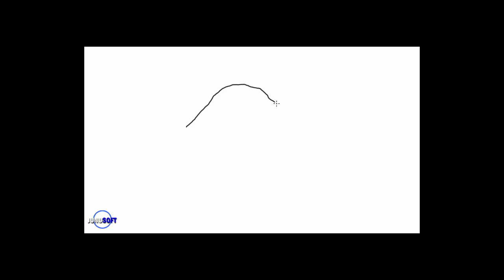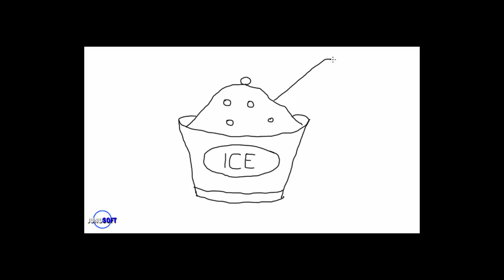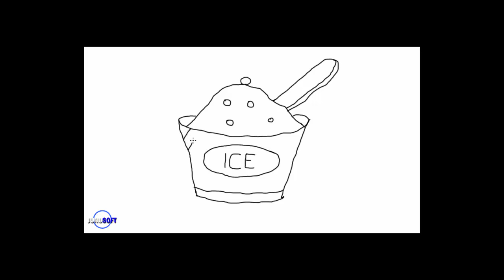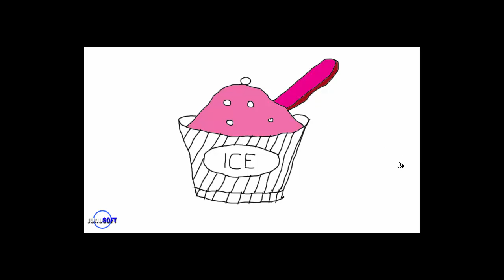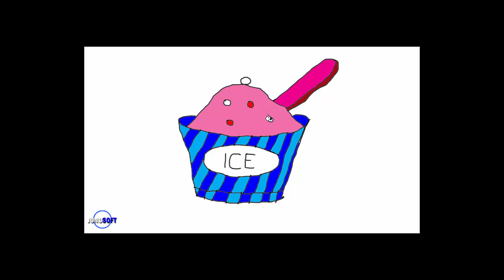How to make ice-cream drawing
Ice-cream drawing tutorial for primary school students. How to draw an sketch of ice-cream cup and colour it. A tutorial for kids drawing by Samiya Khan